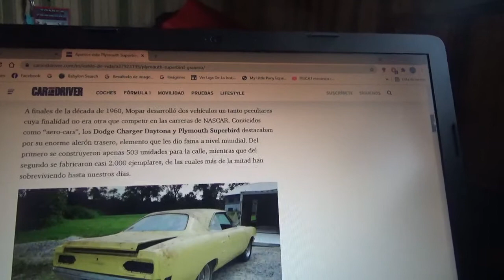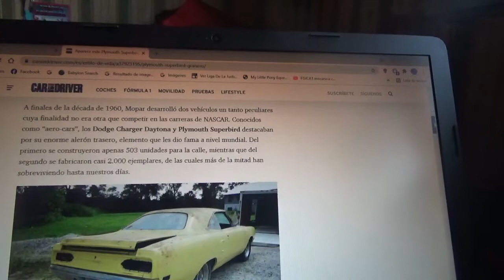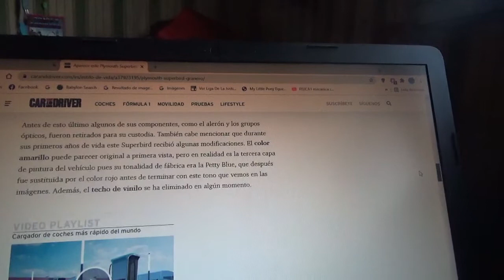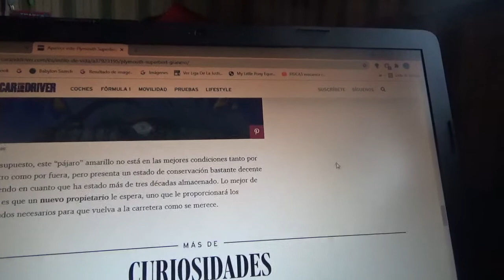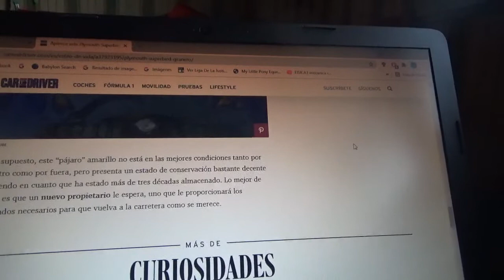Este Plymouth Superbird apareció luego de 35 años abandonado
En este vídeo les menciono a este ejemplar del exclusivo muscle car estadounidense que estuvo casi 3 décadas olvidado